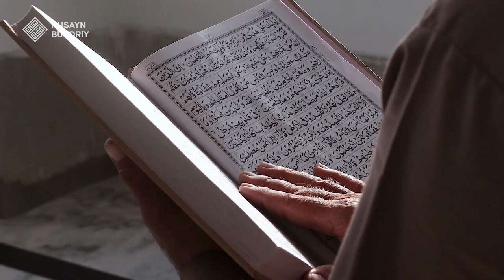Qalb nima uchun yaratilgan | Shayx Husayn Buxoriy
Qalb nima uchun yaratilgan?

Shiorimiz:
1. Ahli sunna val jamoa mazhabi asosida pok aqiyda va musaffo islomga intilish.
2. Qur'on va sunnatni o'rganib amal qilish.
3. Islomiy ma'rifat taratish.
4. Salafi solih-ulug' mujtahidlarga ergashish.
5. Kengbag'irlik va birodarlik ruhini tarqatish.